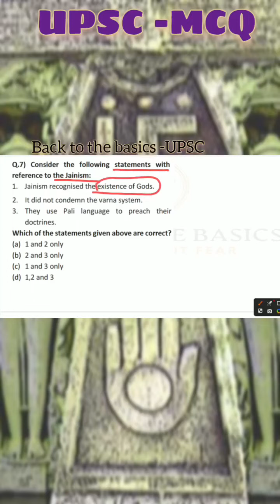MCQ of Jainism ancient history